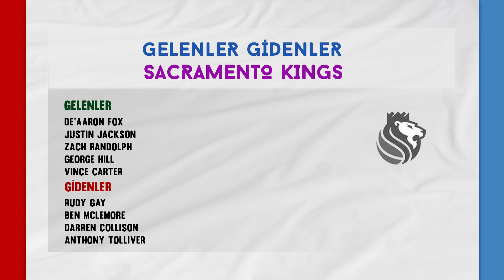Saat Farkı-30 Günde 30 Takım-24. Sıra - Sacramento Kings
NBA'in başlamasına 24 gün kala Saat Farkı ekibinden Aras Bayram ve Arda Karaböcek, 30 takımı sıraya diziyor, her gün bir takımı masaya yatırıyor. farklikaydet.org için hazırlanan videoların 7. bölümünde 25. sıraya koydukları Sacramento Kings var. DeMarcus Cousins takası sonrası takımın durumu, Vince Carter, George Hill ve Zach Randolph eklemelerinin yapacağı katkı, Buddy Hield ve Willie Cauley-Stein'in avanları tartışılıyor. Daha sonra ise Ruhat'ın Almanya'daki Halasına selam gönderiliyor, Arda'nın Las Vegas maceraları konuşuluyor.

TEKZİP | Videoda kullanılan basketbol görüntüleri bize ait değildir.